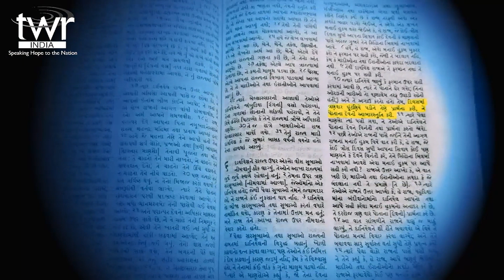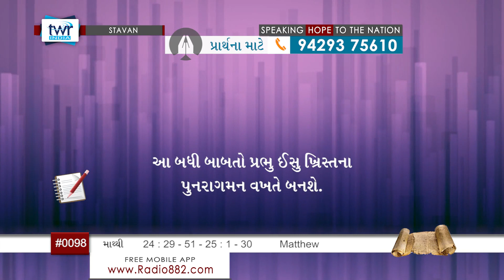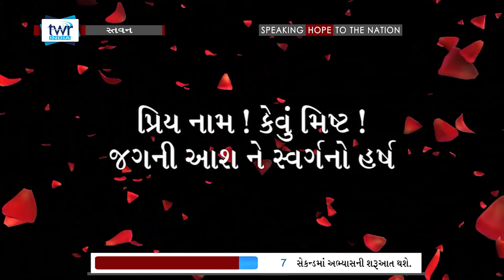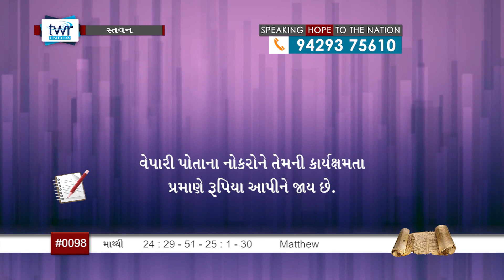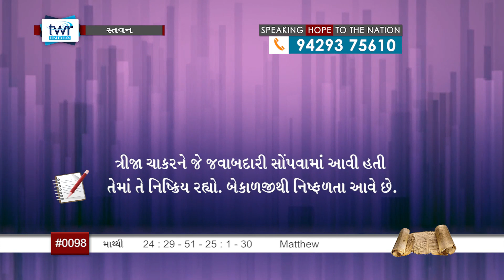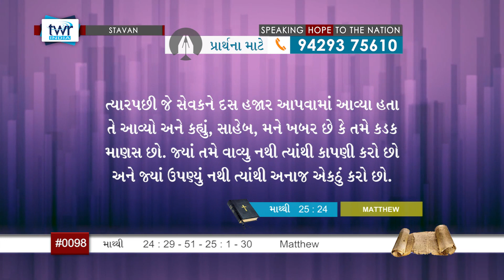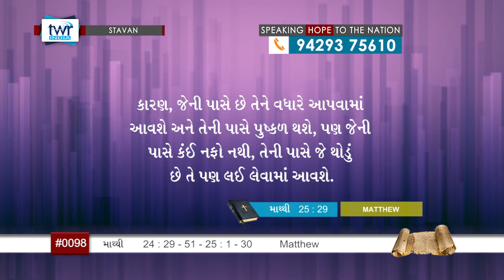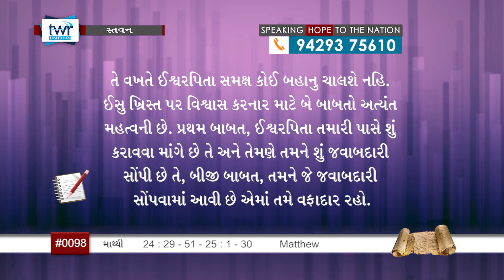TTB Gujarati Matthew 24:29-51 - 25:1-30 (#0098) Gujarati Bible Study